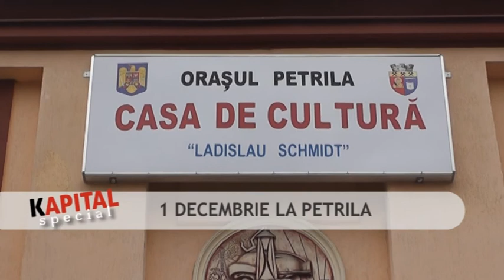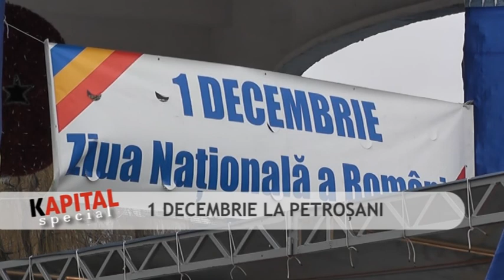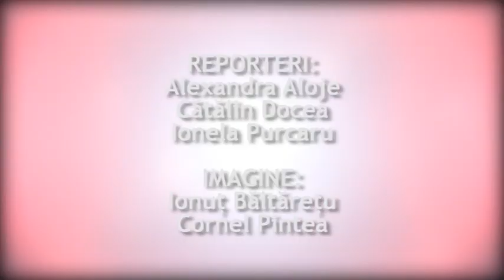Kapital Special - 1 Decembrie in VJ